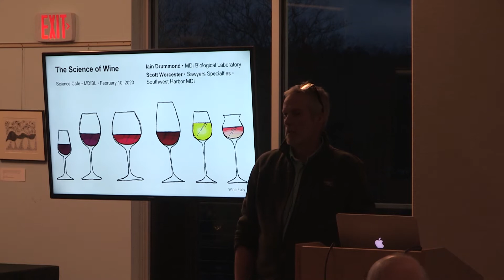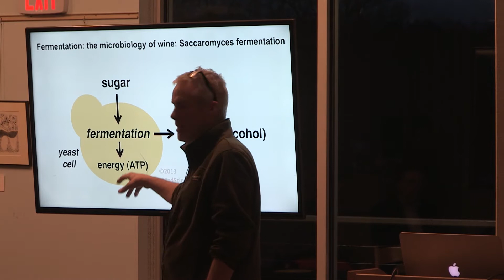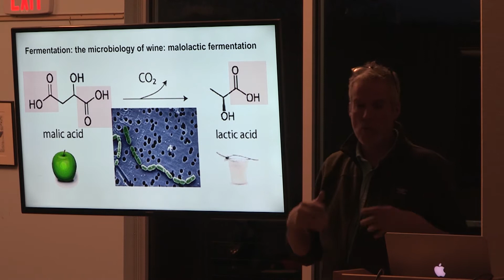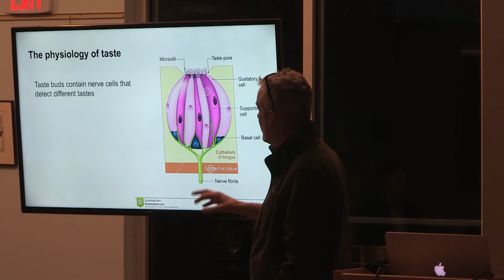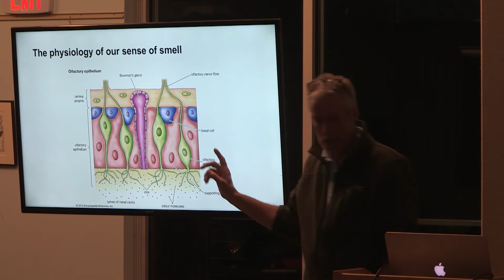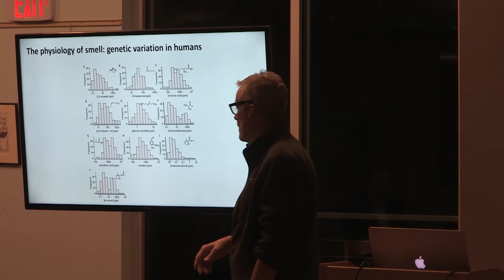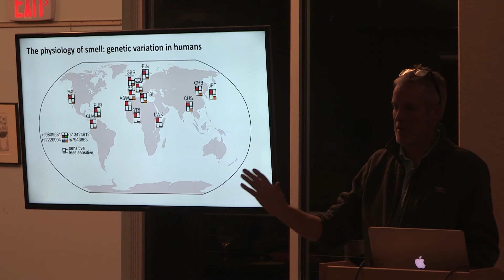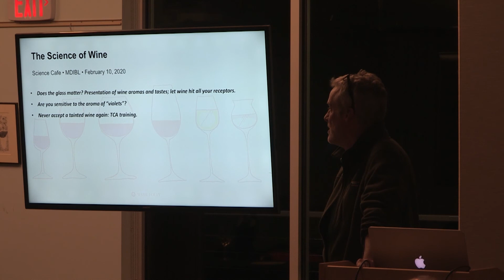MDI Science Café -- The Science of Wine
Have you ever wondered why wine gets "corky"?  Or whether there's any chance that glass of your favorite red might really slow down the aging process?

Dr. Iain Drummond, Professor and Director of the Kathryn W. Davis Center for Regenerative Biology and Aging at the MDI Biological Laboratory, and Scott Worcester, Owner of Sawyer's Specialties Wine and Cheese, outline a brief history of wine, followed by an explanation of how genetics affect your palette and a discussion of the role of fermentation, soils and pests in the development of a selection of wines.